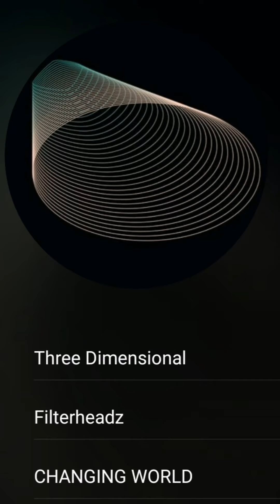Filterheads - Three Dimenaional